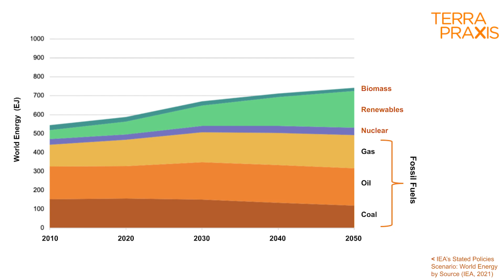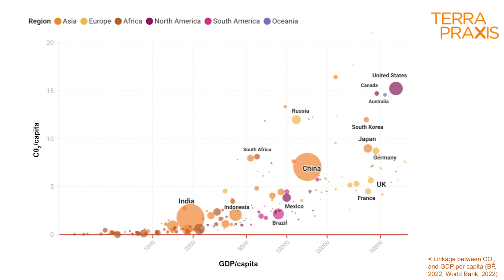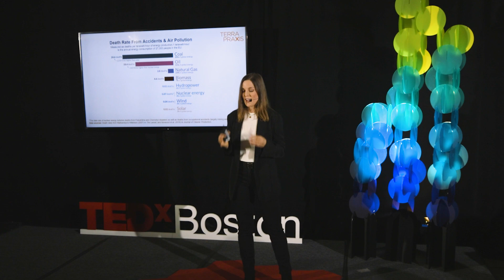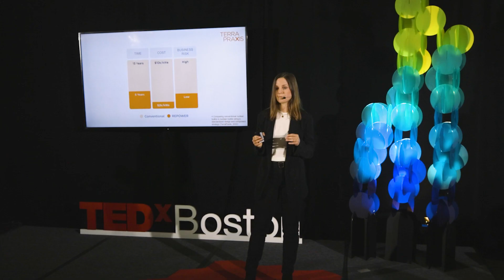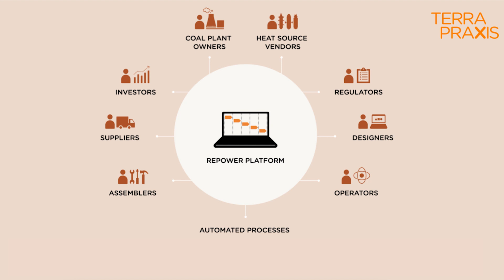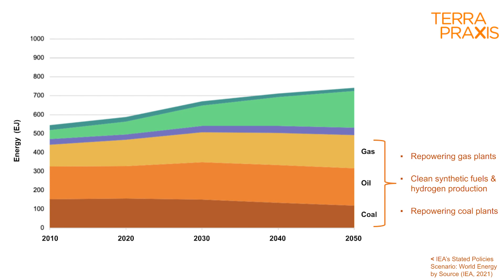Repowering all coal plants with clean energy by 2050 | Megan Pulliam | TEDxBoston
Repowering the world's 2,400 coal-fired power plants (2TWe) with advanced fission or fusion emission-free heat sources by 2050 is the single largest carbon reduction opportunity on the planet. It would enable a clean and equitable energy transition by eliminating one-third of global carbon emissions while sustaining local jobs and reusing existing infrastructure and transmission lines to deliver abundant clean energy to billions of people. However, for the new generation of emission-free heat sources to have any meaningful impact on energy and climate, we must transform the cost, speed, and scale of how these projects are delivered.  Megan Pulliam is the Chief Development Officer at TerraPraxis, a nonprofit that innovates, designs, and accelerates scalable, equitable solutions for neglected areas of the climate challenge. This talk was given at a TEDx event using the TED conference format but independently organized by a local community.